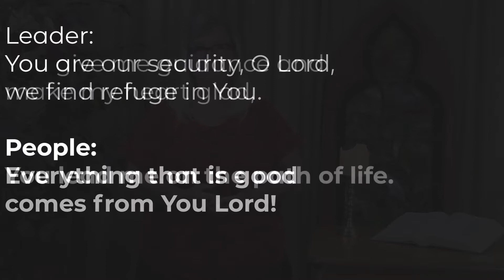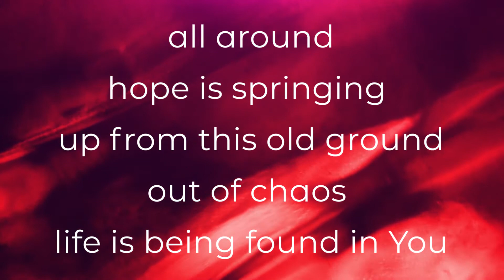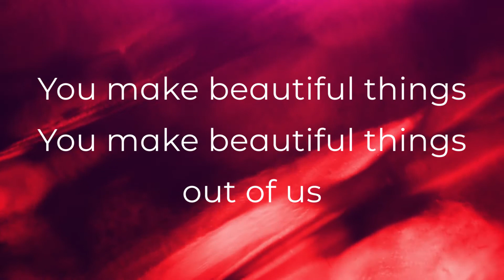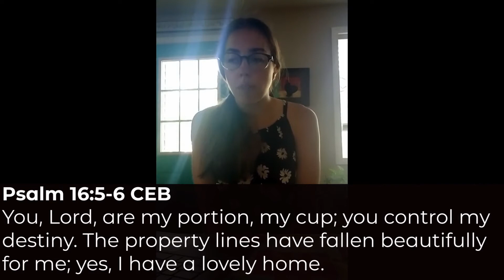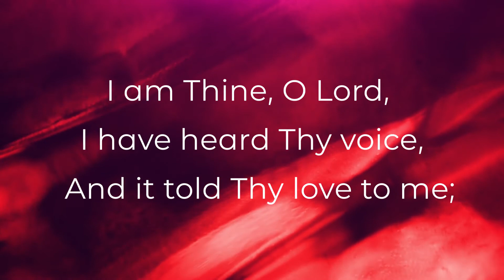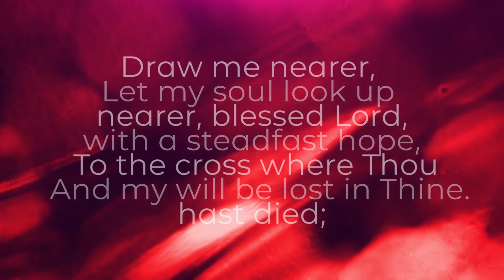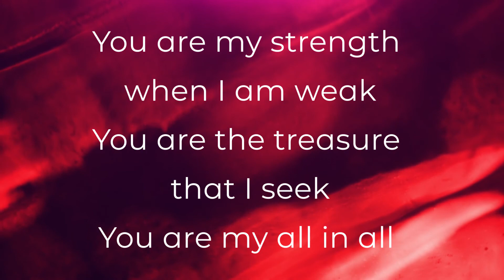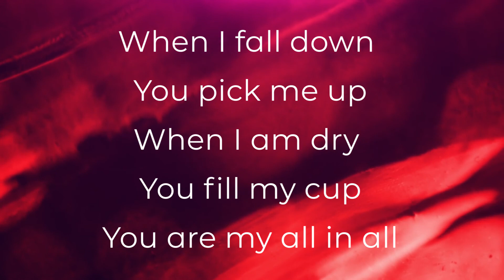Summer of Psalms: Sunday Worship August 23, 2020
Join us as Pastor Lesli leads us in a time of worship based on Psalm 16. We praise our God through song, scripture, teaching, and prayer.

Simpson United Methodist Church
Pullman, WA

Pastor Lesli McGowan
Director of Music Jason McDougall
Vocals by Cyndi Arbour
Cello by Keadrin Cain